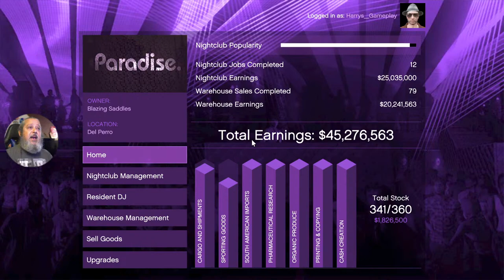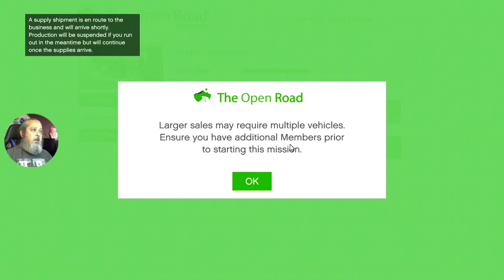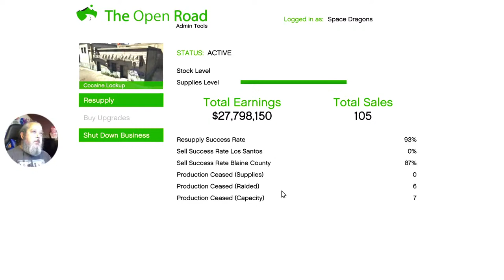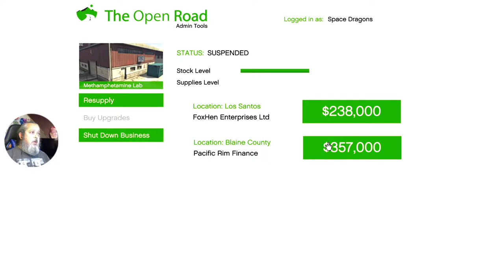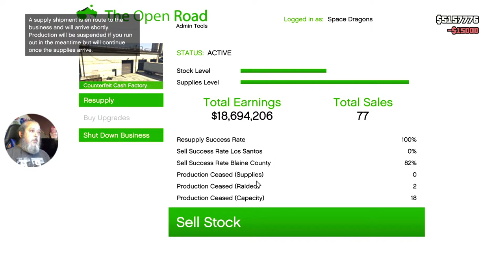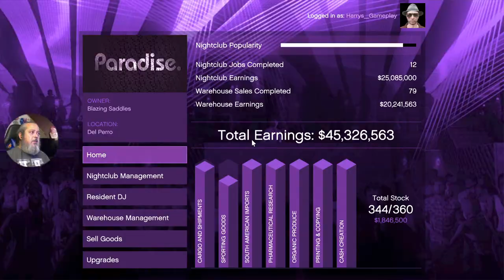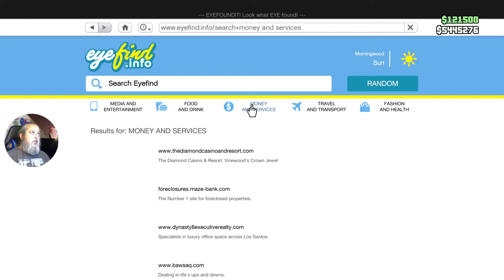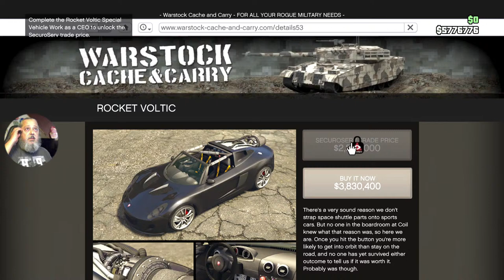63 Year Old Gamer - GTA5 Online E77